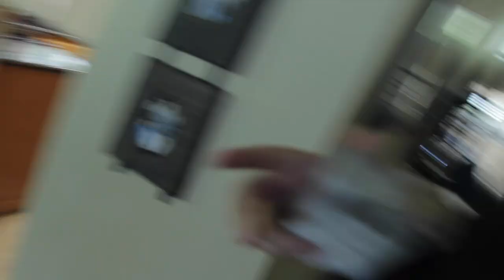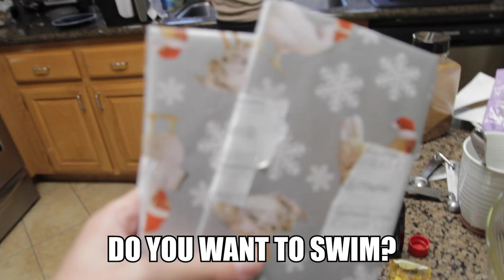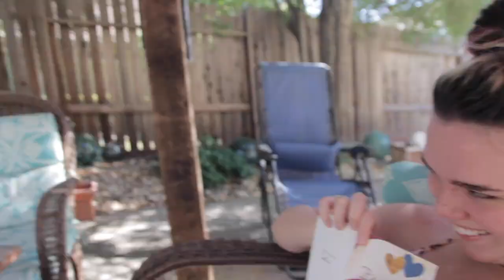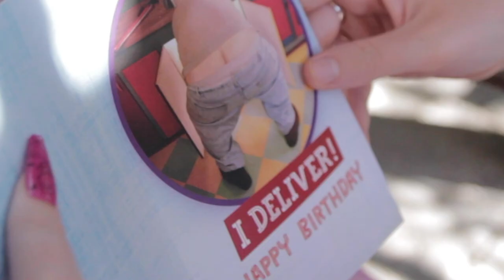SURPRISING MY GIRLFRIEND WITH THE WORST BIRTHDAY GIFT EVER!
IM HERE IN CALIFORNIA WITH MY GIRLFRIEND AND IN THIS VIDEO WE CELEBRATE HER BIRTHDAY WITH HER FAMILY. I MADE A HER ONE OF MY SPECIALTIES FOR HER BIRTHDAY AND IT DIDN'T TURN OUT SO WELL. WATCH TILL THE END TO SEE HER REACTION ITS SO FUNNY!!!

SHARE IF YOU LOVED IT :)

Follow Daelyn ON TIK TOK HERE!

AHP ENTERTAINMENT, LLC